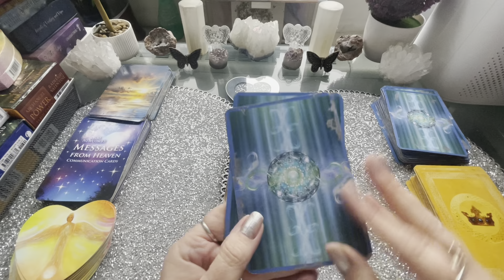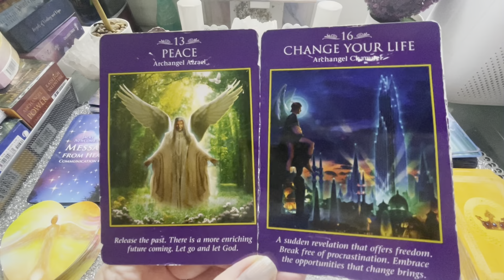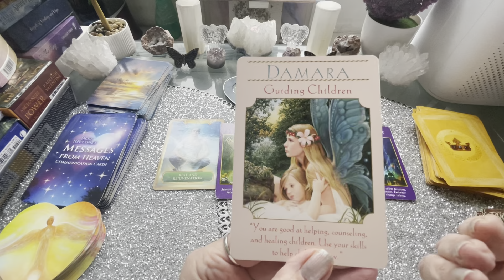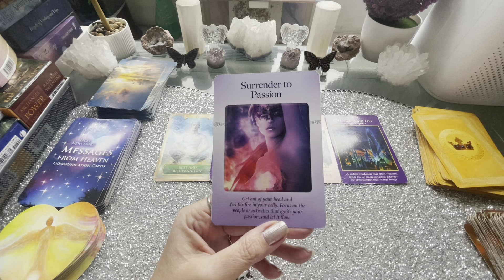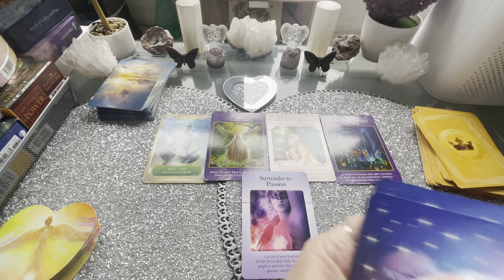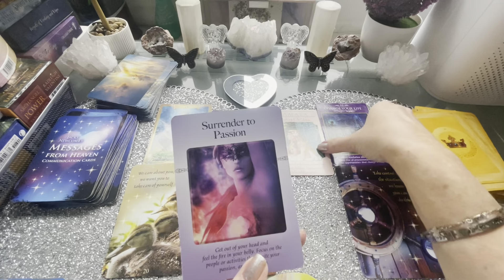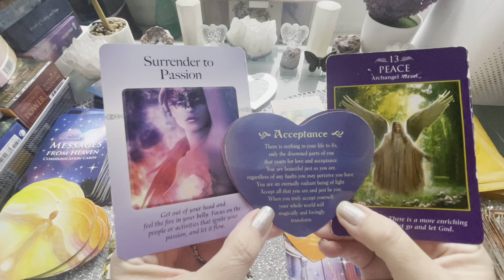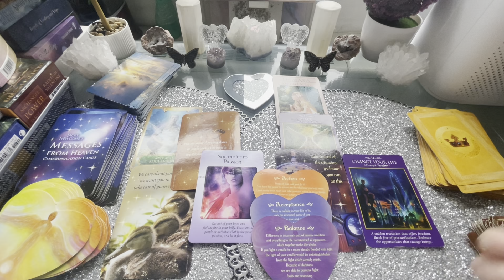✨✨Overall March Weekly Spirit Reading/Messages-With You With The Moves! ✨✨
❤️🦋❤️Overall March Weekly Free Spirit Readings/Messages❤️🦋❤️
❤️For Love Support Backing For Life!❤️

❤️*Special Notes*❤️
❤️Use and trust your own intuition while watching & listening!❤️
❤️Remember the cards/messages as they can support you now and later- As Life Happens!❤️
❤️First pinned comment on all readings will be the Angel Number Message for the length of the video❤️
❤️All to provide further support for you!❤️

🦋Tarot & Oracle Cards used 🦋:
Archangel Power Tarot
Energy Oracle
Goddess Guidance
Power of Surrender
Messages From Heaven
Guardian Angel Cards